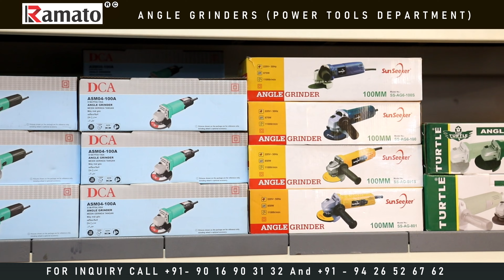Angle Grinder Hammer Drill Blower Power Tools Items | Ramato Machines